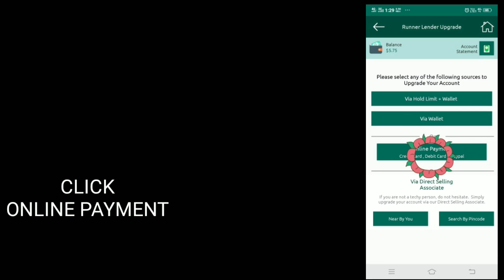VLOG 62/ HOW TO ACTIVATE ID FOR NON INDIAN CUSTOMER/LOAN GLOBALLY/RONIT BABU